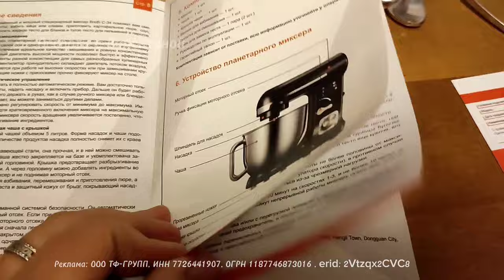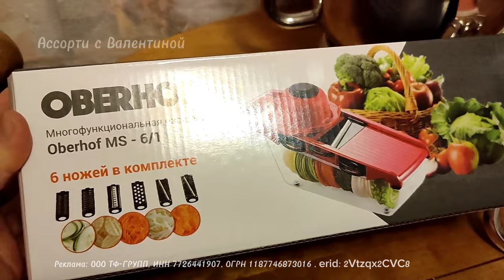DIY/PATCHWORK/РИСУЮ ЛОСКУТАМИ. Обзор планетарного миксера BRETH C-34 от OBERHOF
Я доработала свою заготовку и вот что в итоге получилось. Мне очень нравится, а вам?

Реклама: ООО ТФ-ГРУПП, ИНН 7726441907, ОГРН 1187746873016 , erid: 2Vtzqx2CVC8

На развитие канала на карту Сбербанка:
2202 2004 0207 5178